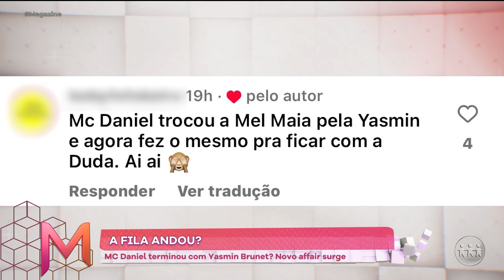MC DANIEL E YASMIN BRUNET TERMINARAM?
Mal começou e já terminou? Yasmin Brunet foi vista curtindo o show "Numanice" da Ludmilla, lógico que a internet já iniciou várias boatos. Confira: